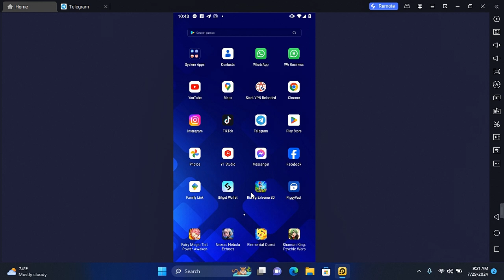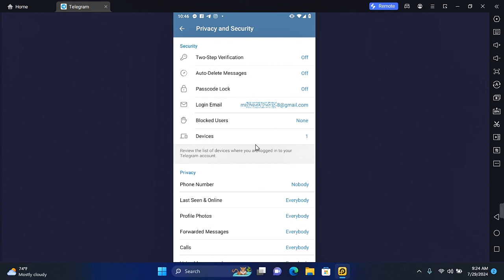How to Hide Phone Number on Telegram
Want to keep your phone number private on Telegram? In this video, "How to Hide Phone Number on Telegram," we'll guide you through the steps to ensure your phone number is hidden from others on the app.

Learn how to adjust your privacy settings so that your phone number remains confidential. Whether you're looking to protect your privacy or just want more control over your information, this tutorial will help you navigate the necessary settings in Telegram.

Hide phone number on Telegram
Telegram privacy settings
Keep phone number private on Telegram
Telegram security tips

Hide your phone number on Telegram today and take control of your privacy!